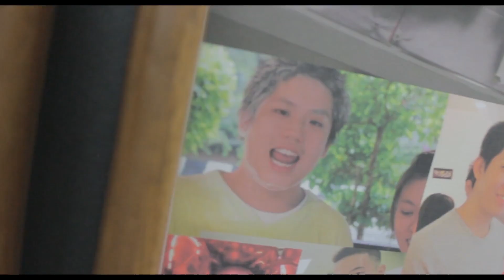Voce Forte EP2- THE ENTERTAINER Opening Video